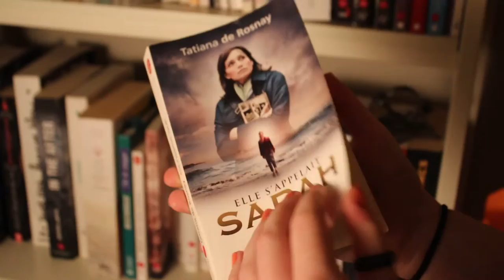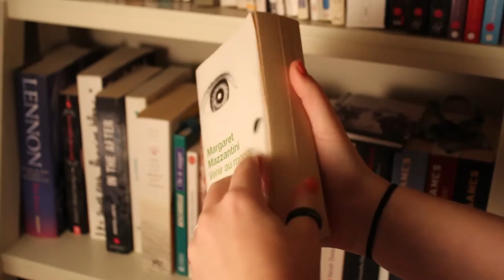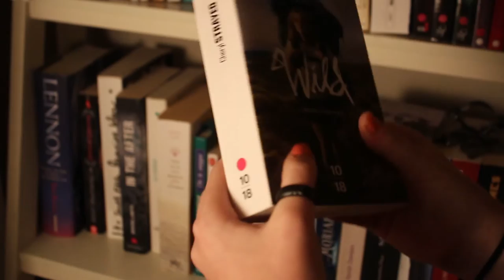Mes lectures marquantes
☽  ˚ * ✵  * ☾Coucou ☽  ˚ * ✵  * ☾

 Premier livre: Elle s'appelait Sarah de Tatiana de Rosnay